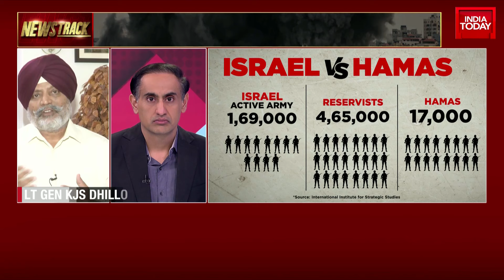This Is Going To Be A Very Sluggish Battle And It Has Its Own Complications: Lt Gen KJS Dhillon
More than 4,000 people have so far been killed on both sides, amid the ongoing war between Israel and Hamas terrorists. On Monday, a top Hamas leader said the group "has what it needs" to free all Palestinians in Israel's jails, indicating the terrorist group may try to use the Israelis it kidnapped as bargaining chips to secure the release of Palestinian prisoners.